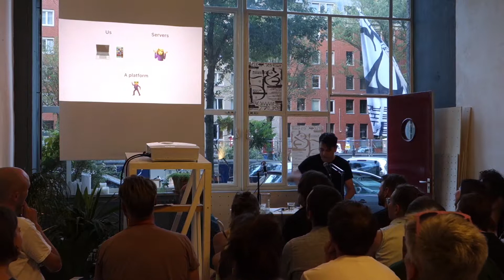H&D Summer Talks 2018: Louis Center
H&D Summer Talks 2018 at fanfare with Louis Center, Anastasia Kubrak, Lucas LaRochelle, and Lyudmila Savchuk, moderated by Klaas Kuitenbrouwer.

Louis Center is a developer investigating the possibilities of p2p web browsers, and how artists can use them to extend their own creative practices and solidify the DIY/independent frameworks they operate within.

This event was made possible by the kind support of Stimuleringsfonds Creatieve Industrie